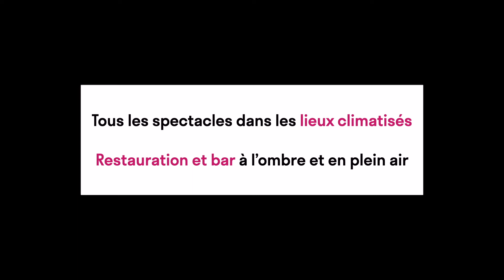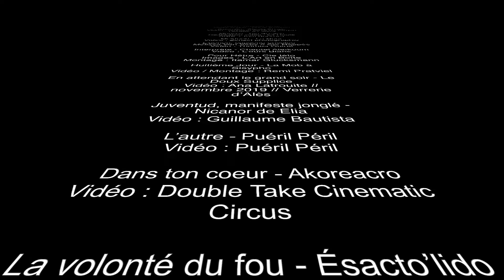TEASER OCCITANIE FAIT SON CIRQUE EN AVIGNON 2021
Joie des lendemains! La quinzième édition d'Occitanie Fait Son Cirque En Avignon va se jouer enfin ! Sous un format exceptionnel, entre reports et nouvelle sélection, elle va permettre à des compagnies (trop) longtemps empêchées de donner à voir l’ingéniosité et la diversité de la création circassienne d’aujourd’hui.

Notre village éphémère s’installe dans le cadre verdoyant de l’île Piot, en compagnie de 13 spectacles d’Occitanie et d’ailleurs, sous les chapiteaux ou dans la salle de spectacle (tous climatisés).
Un simple pont à traverser depuis la ville intra muros pour s’offrir une respiration dans l’effervescence du festival, profiter d’une journée aux saveurs du cirque,  se restaurer en plein air et trinquer à nos retrouvailles !

Impulsée par la Région Occitanie, avec le soutien de la DRAC Occitanie, de Toulouse Métropole et d’Alès Agglomération, cette opération est coordonnée par quatre structures représentatives de la filière circassienne en Occitanie :
La Verrerie d’Alès en Cévennes
Pôle National Cirque Occitanie, producteur délégué
La Grainerie
Fabrique des arts du cirque et de l’itinérance, Pôle européen de Production – Balma / Toulouse Métropole
ESACTO’LIDO
École Supérieure des Arts du Cirque Toulouse Occitanie
CIRCa
Pôle National Cirque – Auch – Gers – Occitanie